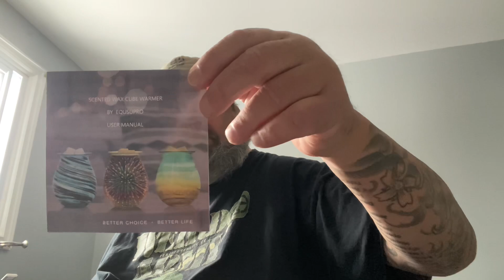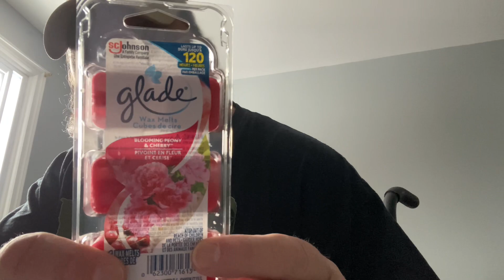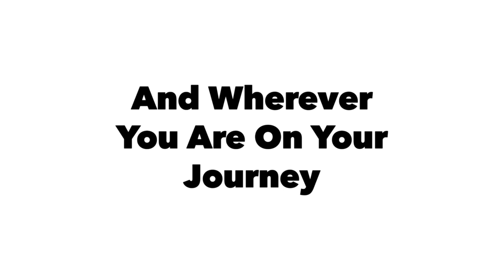Amazon package arrived